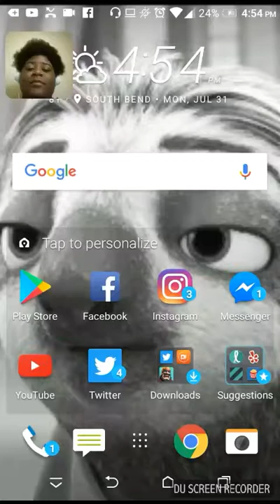First YouTube video